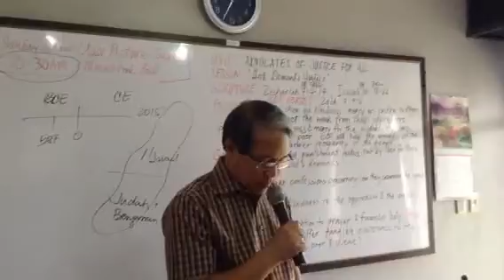SUNDAY SCHOOL BUKLOD PILIPINO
BELOVED LEM QUIMPO leading closing prayer (I regret the video loss but I gladly share with you my classmates in Sunday School)
9:30AM 23 August 2015
The Central United Methodist Cathedral Philippines